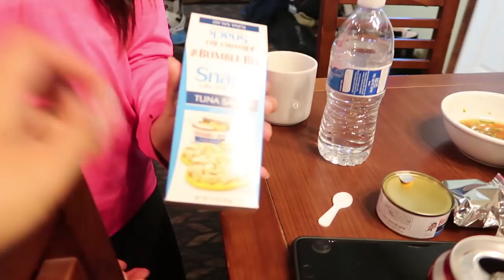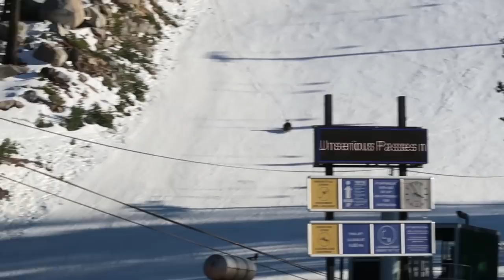Lake Tahoe Day 2 - Snowboarding day one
Hello babes, Tahoe day 2 is here ! We came to Sierra Mountai for the first time and honestly was one of my favs. I love this place so much ! Hope you all enjoy, love you all and thanks so much for the support !

JENNALY'S SOCIAL MEDIA!

ORCINO!